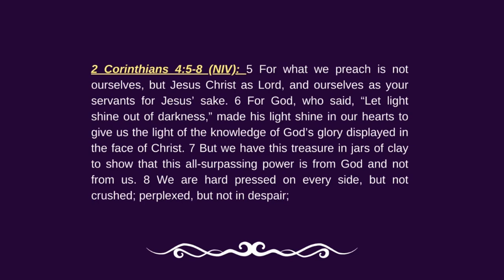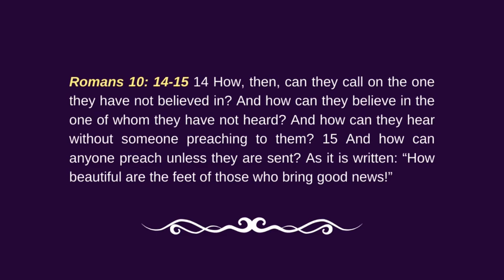Feet That Go Where They're Sent from Reverend Ricky Allen Jr. of Your Moment Ministries on 9/1/2024